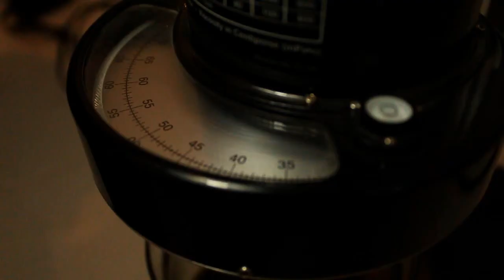Pro Ambiente 2